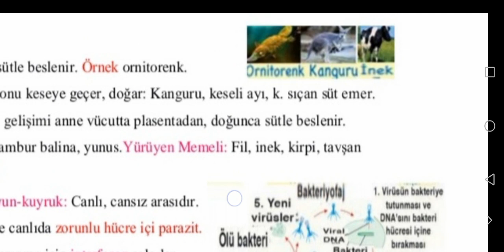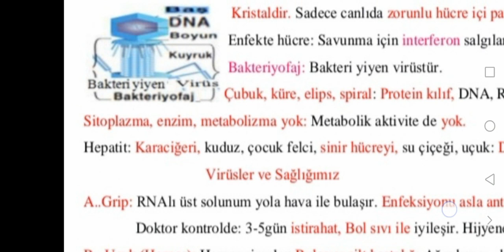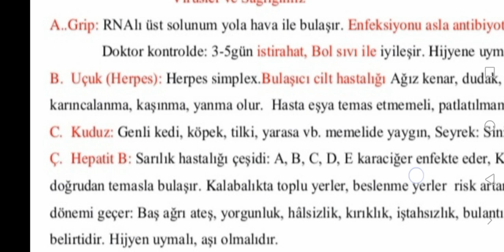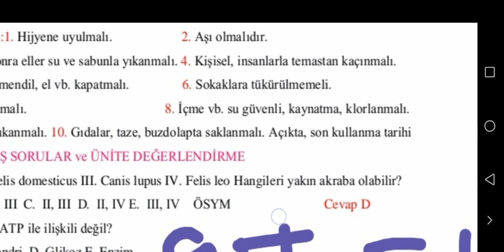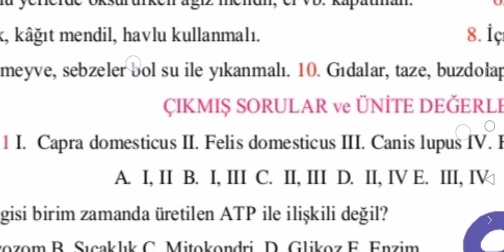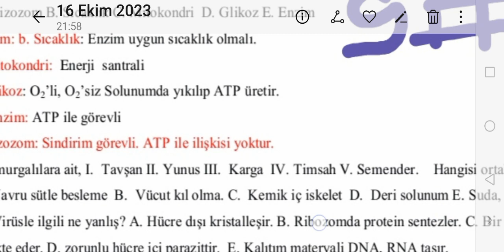9 biyoloji 2.dönem son 3 ünite Canlılar Dünyası Omurgalılar 5 tip Memeliler Virüs örnek sorular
9 biyoloji 2.dönem son Memeliler Virüs  örnek sorular 3 ünite Canlılar Dünyası Omurgalılar 5 Balık Kurbağa Sürüngen  Kuş Memeliler